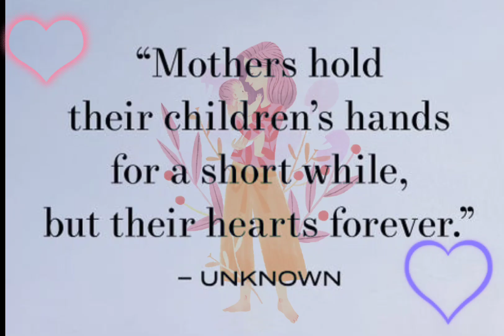Happy Mother's day to all Mothers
Tiktok Account franciscothina